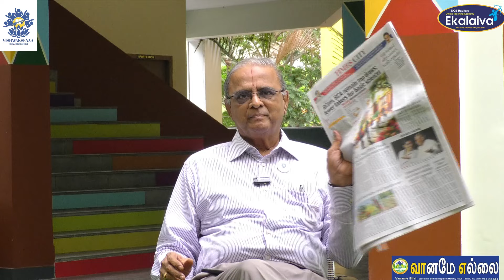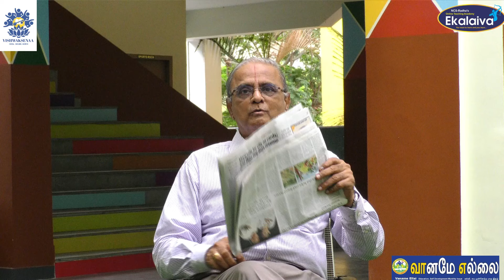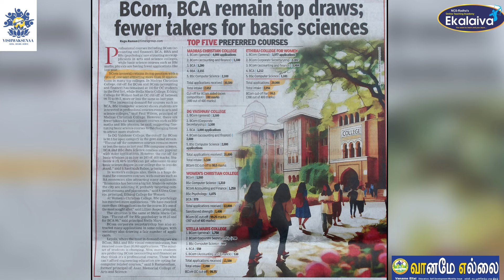உயர் கல்வித்துறையில் ஒரு சுனாமி! B.Com, BBA, BCA, B.Sc(CS) க்கு அலை மோதும் மாணவர்கள்! 7540054266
உயர் கல்வித்துறையில் ஒரு சுனாமி! B.Com, BBA, BCA, B.Sc(CS) க்கு அலை மோதும் மாணவர்கள்!
Vishwaksenaa Arts & Science College For Women, Polivakkam, Thiruvallur, Tamilnadu.